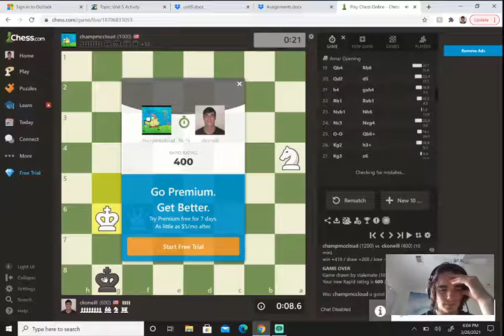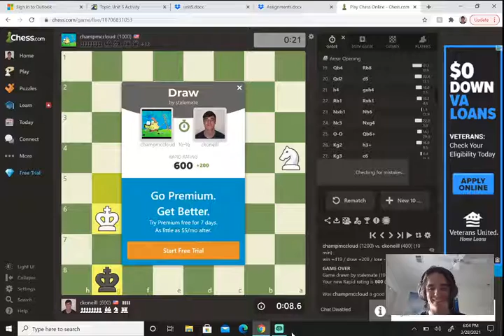Crazy Chess Ending